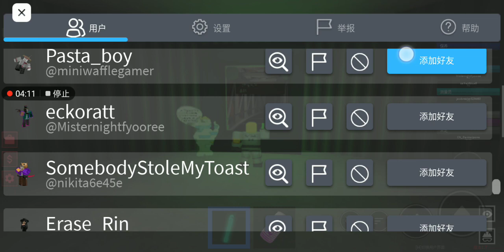Mystery flesh pit national park 神秘肉坑国家公园 - VHS person Solomon